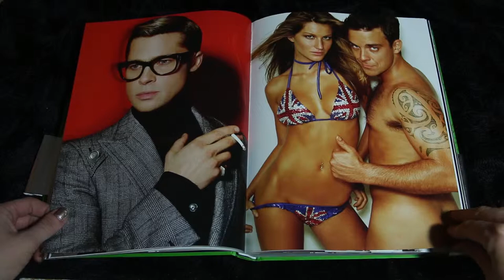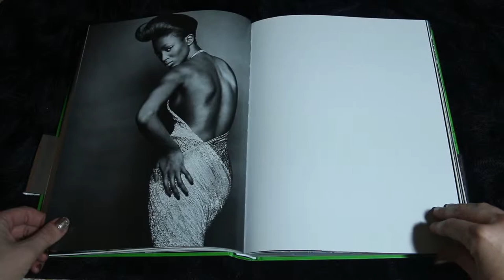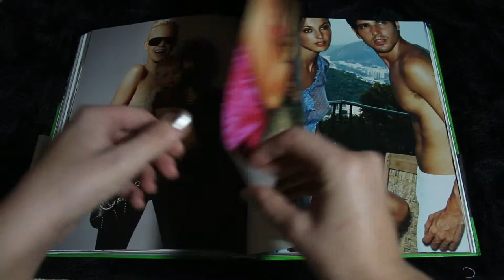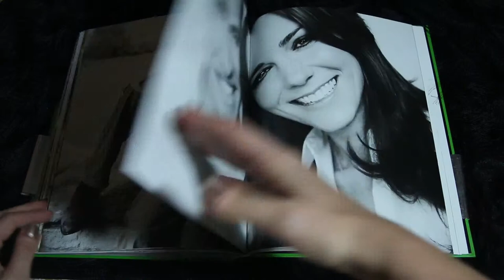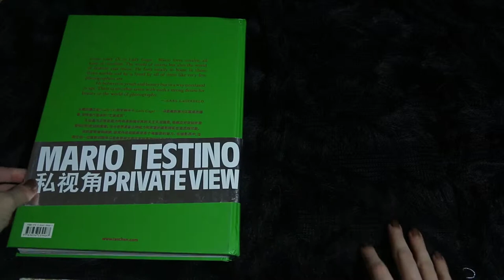Mario Testino- privateview // Rotem zigelman